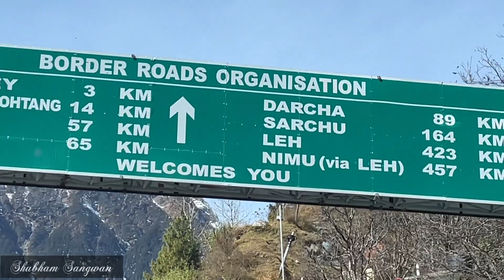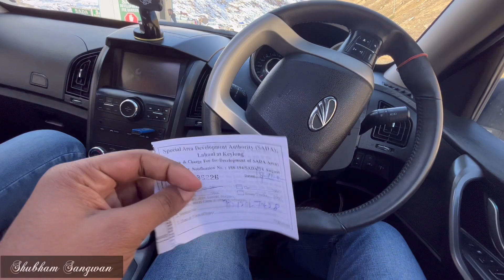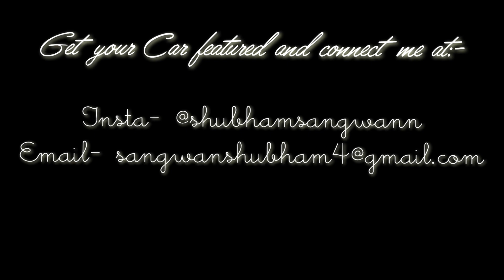Taking Xuv500 To Manali🏔🔥- EP:2 | Drive in Snow🔥🥶 *Face Reveal Special*